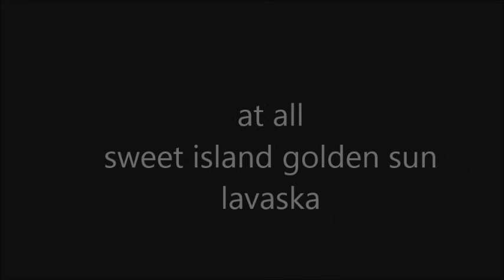LAVASKA AT ALL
lav  un-plugged 3